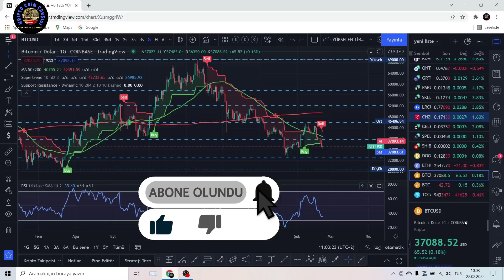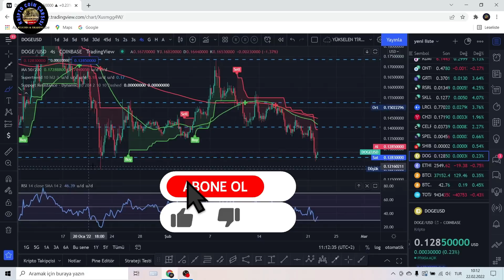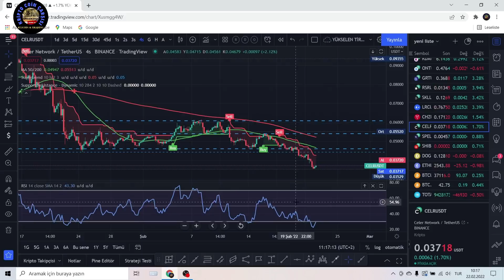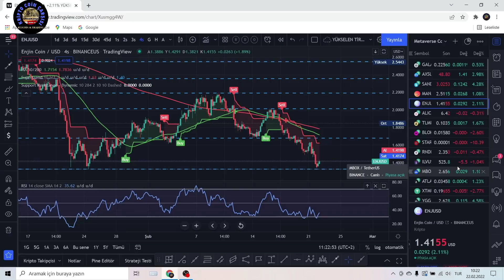BİTCOİN'DE DÜŞÜŞ DEVAM EDER Mİ? BİTCOİN ANALİZİ, ETH, DOGECOİN, SHİBA,SPELL,CELR,CHZ ANALİZİ.2022.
BİTCOİN VE ALTCOİNLER'DE SON DURUM..KRİPTO PARALAR'DA DÜŞÜŞ DEVAM EDECEK Mİ?, METAVERSE COİNLERİ YÜKSELİR Mİ?, BTC ANALİZİ
ETH, DOGE, SHİBA İNU, SPELL, CELR, CHZ, LRC, SKL, RSR, GRT, GALA, AXS, SAND, MANA, ENJ..2022.

YASAL UYARI !